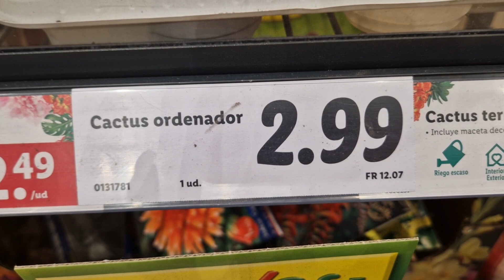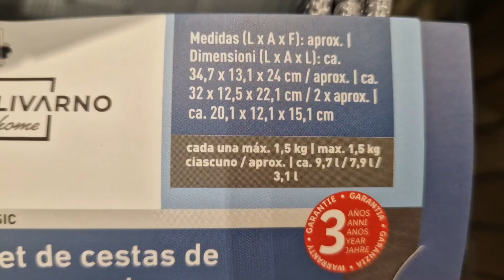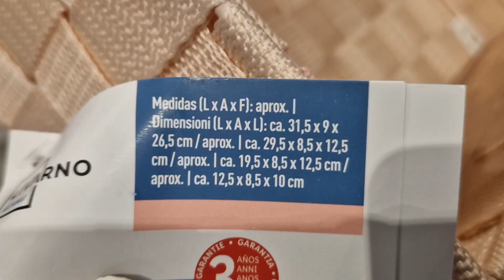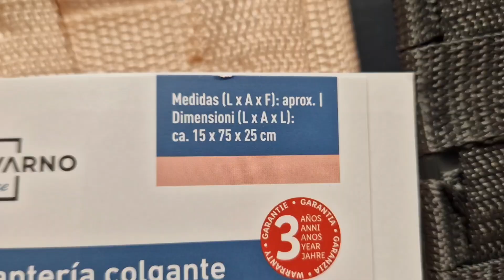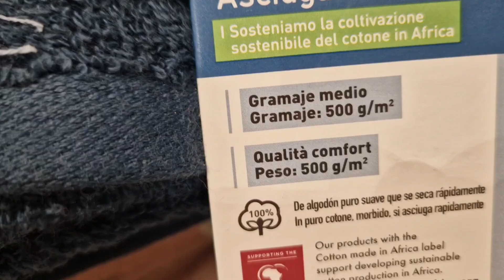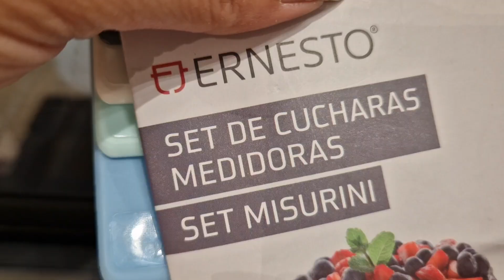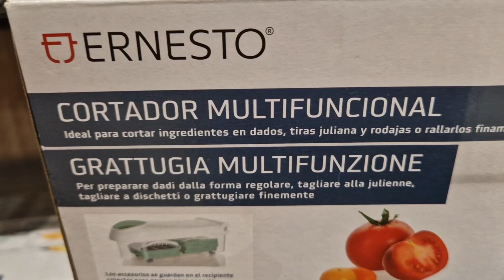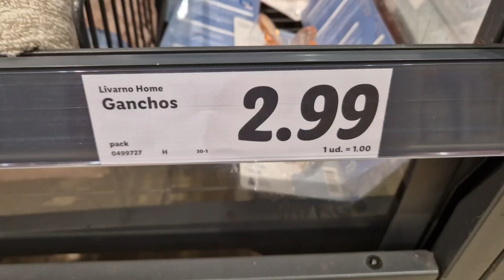ARRIVAGE LIDL 29 JUILLET 2023